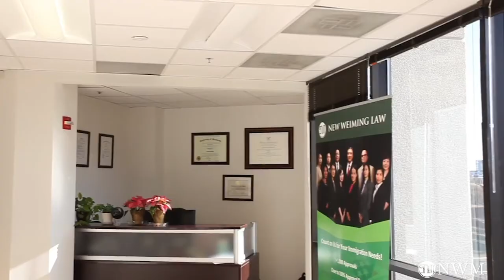在美国公证移民申请文书